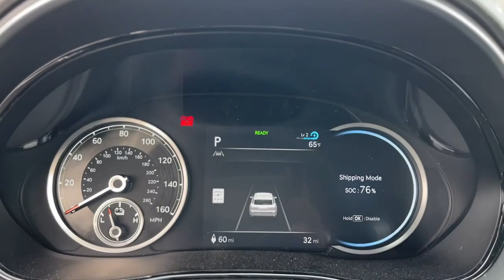2024 Genesis Electrified_GV70 Corona, Riverside, Temecula, Loma Linda, Orange County G2875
Makalu Gray New 2024 Genesis Electrified_GV70 Advanced available in 2530 Wardlow Road, Corona, California at Cardinale Way Genesis. Servicing the Corona, Riverside, Temecula, Loma, Linda, Orange County, CA area.

Gray 2024 Genesis Electrified GV70 Advanced 1-Speed Automatic Electric MotorbrbrbrPlus government fees and taxes any finance charges any dealer document processing charge any electronic filing charge and any emission testing charge. The Manufacturers Suggested Retail Price excludes any optional dealer installed equipment. Factory incentives are subject to change and may depend on location of buyers residence and lease or financing terms. Please contact dealer for final price.